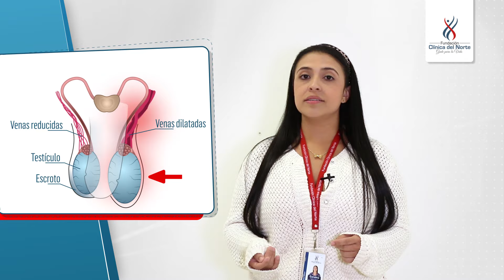¿Qué es varicocele?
El varicocele es un grupo de venas dilatadas al interior del escroto que pueden sufrir los hombres a cualquier edad. ¿Cuáles son los síntomas? ¿Cómo es el tratamiento?

Si quieres saber más sobre el cuidado de tu salud, ingresa a

¡Coméntanos que más te gustaría aprender!